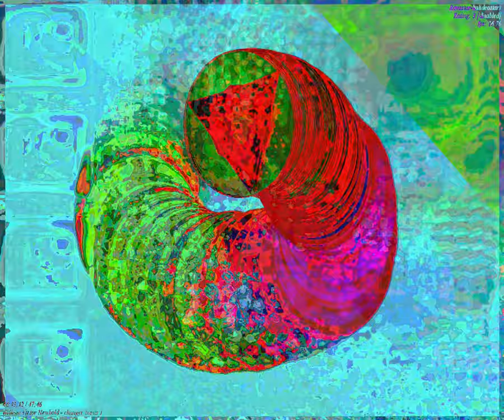[EPILEPSY WARNING] Movie 23 09 25 14h48m44s